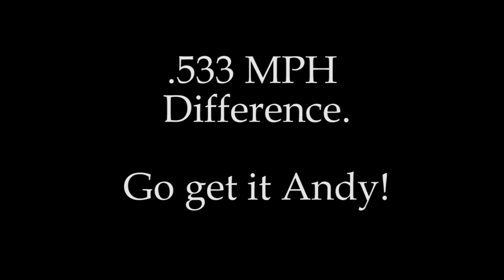Andy Lloyd's First Run on Day 1 Speedweek 2017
Bonneville Salt Flats Speedweek 2017 Andy Lloyd's makes his first pass and it's crazy!